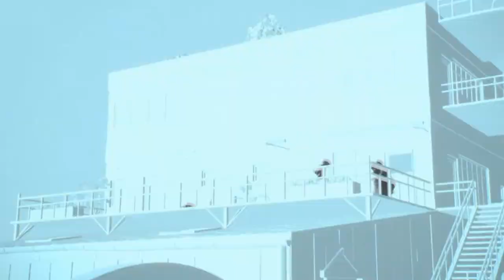Yeni Sahne || Jade Armor || Cartoon Network Türkiye